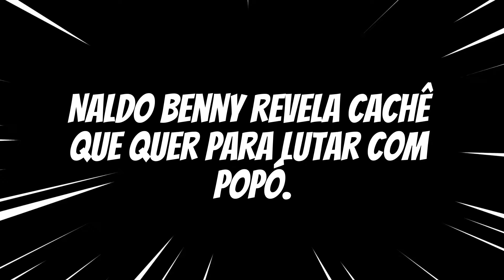🚨REVELADO! SALÁRIO DE Bambam VS Popó | Naldo Benny REVELA | POPÓ VS BELFORT PRINCIPAIS NOTÍCIAS UFC